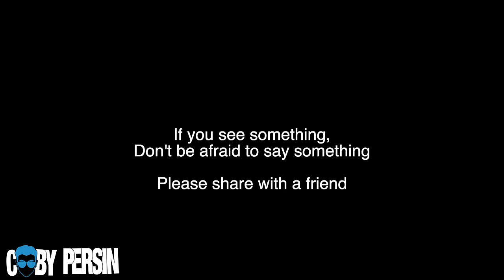Man Takes Picture Up Girl's Skirt (Social Experiment)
Would You Say Something?